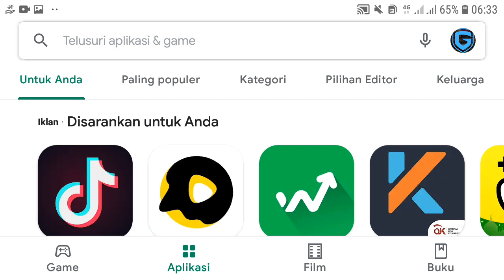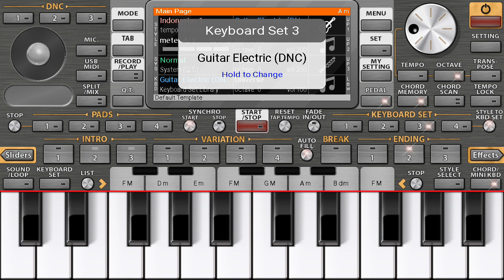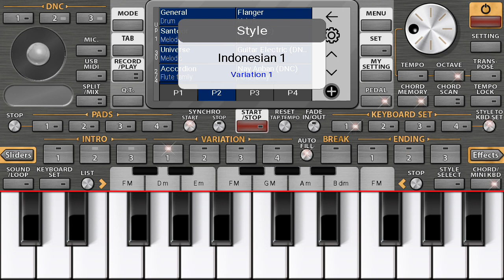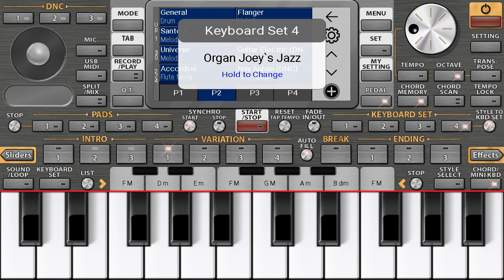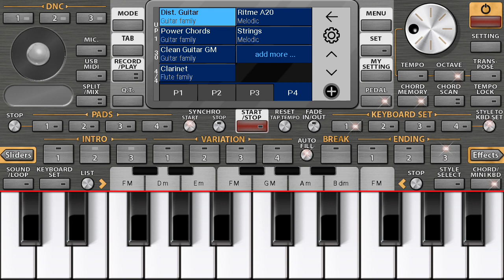Main Organ Tunggal Pakai HP Android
Mencoba memainkan musik ala organ tunggal pakai HP Android, cara memainkan dan review singkat aplikasi ORG 2021.